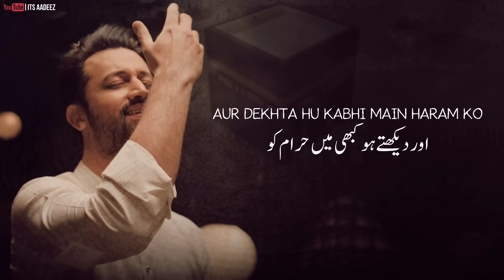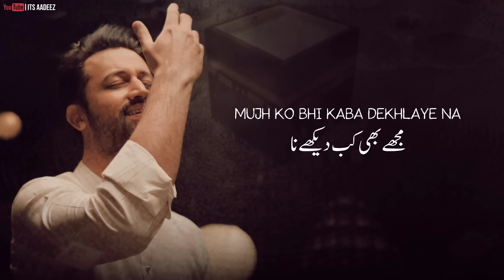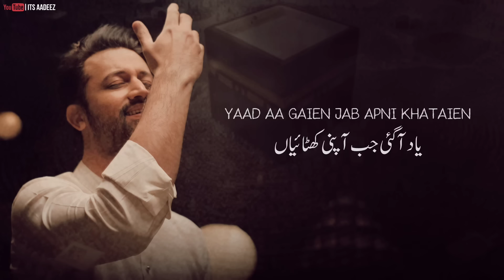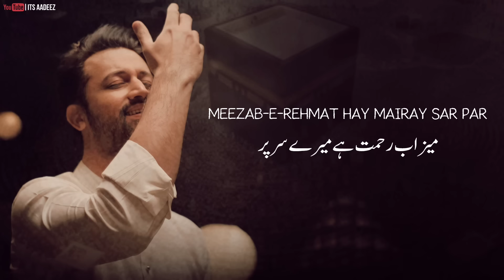Kabe Ki Ronaq Kabe Ka Manzar | Atif Aslam | Ramdan Special Naat | 2024 | Ai Vocals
kabay ki ronaq kabay ka manzar full naat atif aslam ai cover

The purpose of these remakes is to showcase the potential of AI in the music industry and my skill as a sound engineer, not to infringe on any existing rights. I strive to respect all relevant copyright laws and regulations.